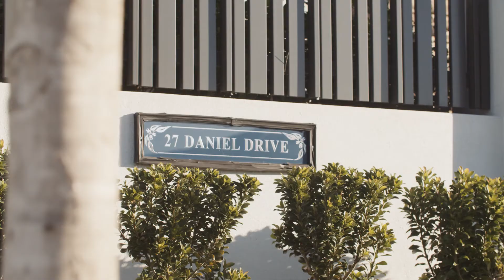27 Daniel Drive Rochedale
A statement in style and sophistication.
This stunning two-story Porter Davis Prestige residence showcases outstanding design and a superior
quality with upgraded finishes and inclusions throughout.
From the moment you step inside, you will be amazed by what this incredible home has to offer.
The double entrance doors open into a beautiful grand double height foyer featuring a glass and
timber staircase.
Large porcelain tiles lead into your picture-perfect kitchen living and dining area. The expansive
gourmet kitchen features a 40mm stone waterfall island bench, high-end appliances, deluxe
cabinetry and butler’s pantry with an additional walk-in storage room.
Floor to window glass floods this area with natural light and draws your attention to the sparkling
water of the inground heated outdoor pool.
This home is perfect for entertaining with 2 sets of sliding glass stacker doors opening onto the fully
tiled Grand Alfresco located directly adjacent to the glass enclosed pool area.
A large in-home theatre room with block-out blinds and theatre curtains, plus a theatre platform will
meet even the most discerning movie buffs requirements. You will never have to go out to the
cinema again.
The striking staircase leads you upstairs to the magnificent grand master suite featuring a luxurious
ensuite with a free-standing bath, a large dressing room plus your own private covered terrace.
A spacious games room and three large bedrooms, all with their own ensuite and walk-in-robes,
complete the second floor of this prestigious house.
The striking contemporary façade along with high ceilings throughout the entire home, floor to
ceiling tiles to all bathrooms and ensuites plus ducted air-conditioning and a state-of-the-art security
system, ensures that this property will impress for years to come.
Features:
• 4 Bedrooms all with W.I.R + Ensuite – Master with private balcony
• Study / 5th Bedroom
• 2 Car garage
• Separate Media with raised theatre platform
• Games room
• High Ceilings throughout
• Butler’s Pantry with walk-in storage room
• Ducted air conditioning throughout
• Stone benchtops throughout
• Spacious open plan living with Grand Alfresco
• In-built security system with automated front gates
• LG Solar 6.6kw solar
• Heated pool
• Grand tiled Alfresco
• Land Size 420m2
This property will not be available for long. Contact Drewe to secure this amazing property.

Rochedale was recently listed as one of Brisbane’s million dollar-suburbs.
Only 16km to the heart of Brisbane and 19.5km to the Brisbane Airport.
 3 min to Rochedale State School
 4 min to Redeemer Lutheran College
 4 min to Rochedale Kids Early Learning Centre
 4 min to Coles Rochedale Village
4 min to Rochedale Markets
5 min to Rochedale State High School
5 min to St Peters Catholic Primary School
 6 min to Brisbane Technology Park
 6 min to Freeway Office Park
10 min to Westfield Garden City
 10 min to Garden City Office Park
 11 min to Market Square